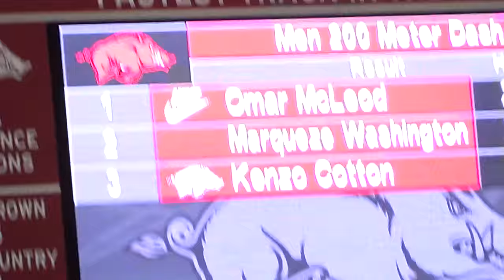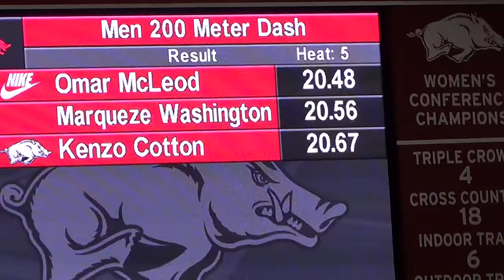Men's 200m Dash Omar Mcloud Marqueze Washington Kenzo Cotton